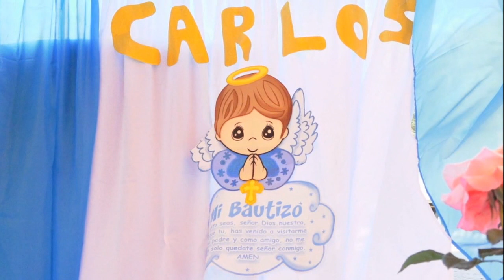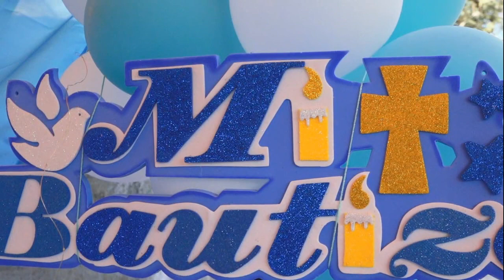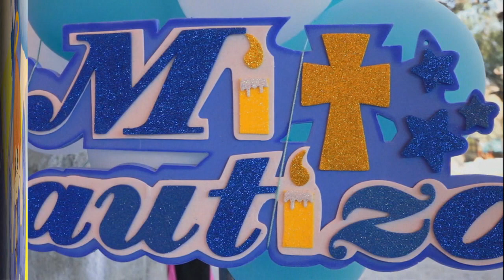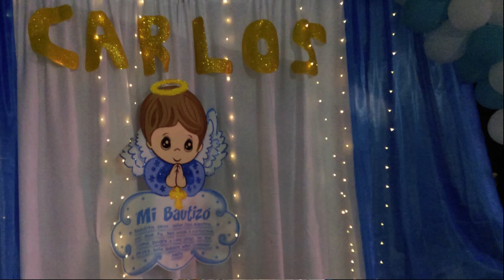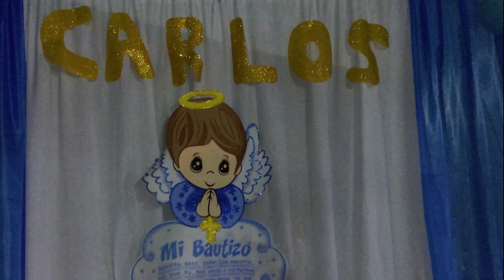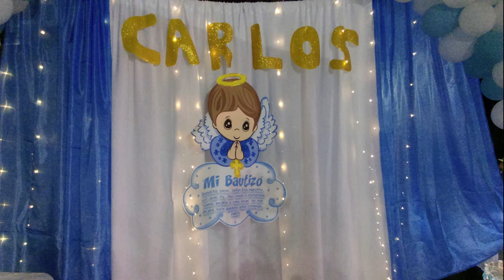BAUTIZO DE CARLOS CASTILLO CAAMAÑO COLLAGE DE FOTOS AMENIZÓ CARLOS ROSALES Y SU NUEVA IMAGÉN 131121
VIDEOS DE LA REGIÓN MIXTECA PRESENTA: BAUTIZO DE CARLOS CASTILLO CAAMAÑO  COLLAGE DE FOTOS - AMENIZÓ  CARLOS ROSALES Y SU NUEVA IMAGÉN 13 DE NOVIEMBRE DE 2021. VIDEO COMPARTIDO SIN FIN DE  LUCRO.  DISCLAMACIÓN DE DERECHOS. En virtud del artículo 107 de la Ley de derechos de autor de 1976, se concede asignación para "uso justo" con fines como críticas, comentarios, nuevos informes, enseñanza, becas e investigación. El uso justo está permitido por el estatus de derechos de autor que de otra manera podría estar infringiendo. Sin fines de lucro. D. R. IUMV610620SE6-2021